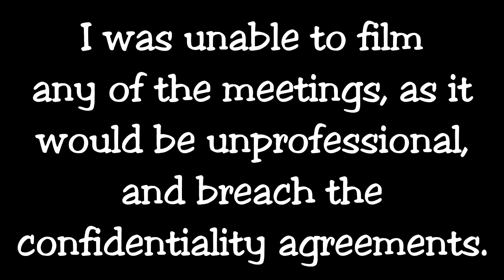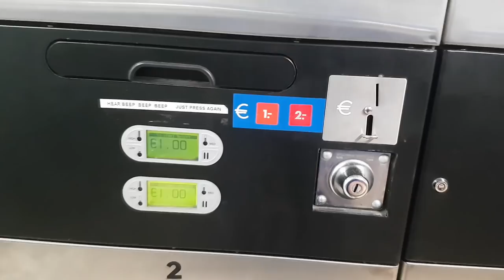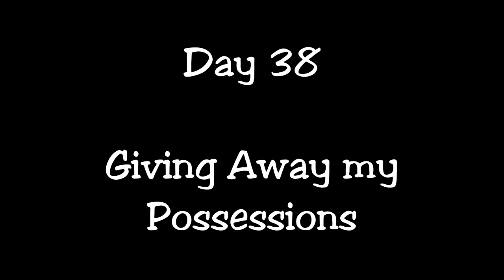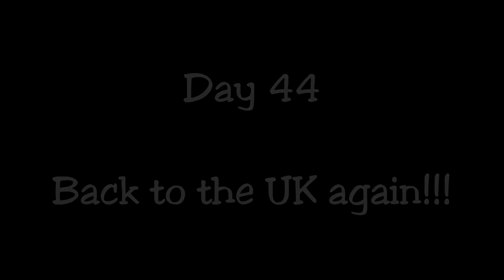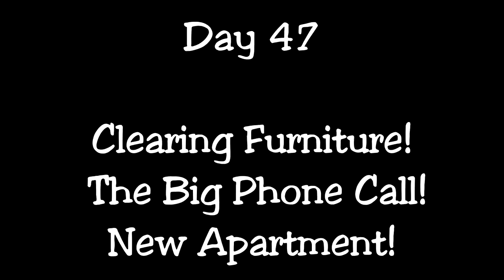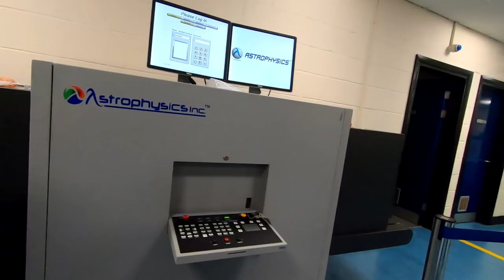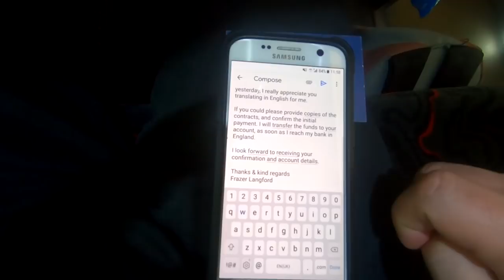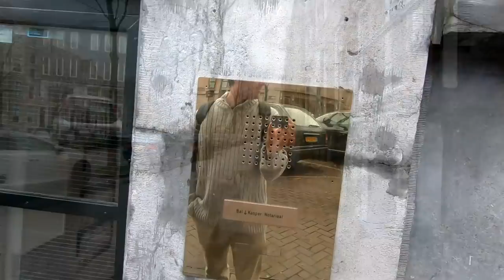Quitting my Job & Starting a £250K Bar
This is my journey trying to start a £250K bar restaurant with no money, in just 55 days! As most of you may have seen from my previous video, I had just quit my job (as a matter of principal), and I was just weeks away from losing my apartment! I decided to start a vlog with no idea which direction I was heading (hence the poor filming). So I started with the inevitable, I began clearing out my apartment, and giving away all of my possessions to charity.

After a few days of some serious thinking, I decided it was time to take on a new challenge! I came up with the idea of opening my own pub, but after a recent trip to Amsterdam, I thought I would try to achieve the impossible!!!

I set myself the goal of opening a quarter of million euro's Thai Bar, in an A-location in one of the biggest tourist areas in Europe (Amsterdam's Red Light District)!

I started this journey with almost no cash, and my final months wage was a measly £900. To achieve my goal, I would need a series of small investors & banks to lend money. Then I would give that money to a leading investor as capital, along with a business plan that would seem almost too good to be true!

This was by far one of the most ambitious adventures I have ever embarked on, and it just goes to show that anything is possible. I will make an update video once everything is set up and running!